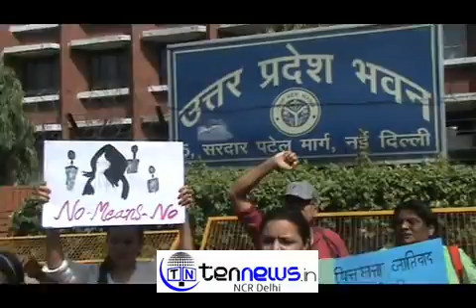MAHILA DALIT ANDOLAN PROTESTED AT UTTAR PRAFESH BHAWAN OVER RISING RAPE CRIMES